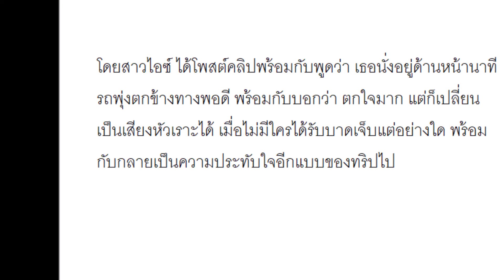ไอซ์ อภิษฎา กรี๊ด รถพุ่งตกข้างทางเหตุหิมะกระหน่ำ เล่านาทีระทึก!